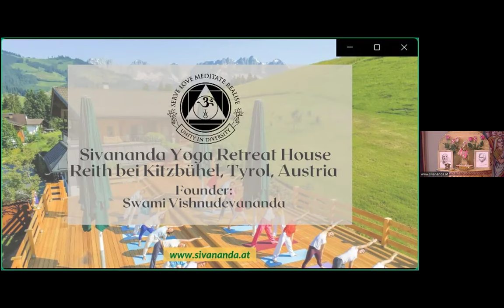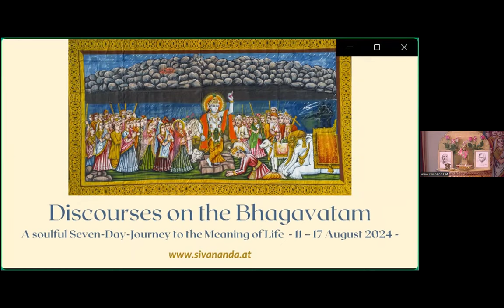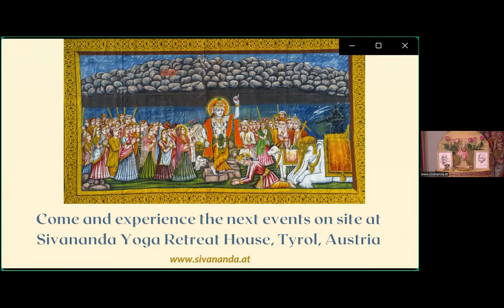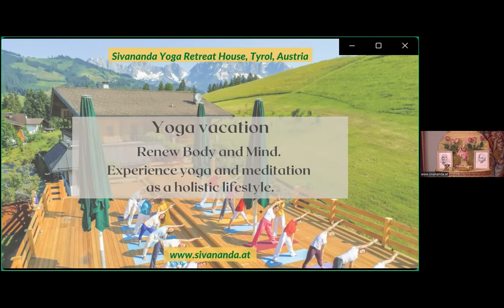Discourses on the Bhagavatam Day 4 | Sivananda Yoga Vedanta Retreat House Reith (August 2024)